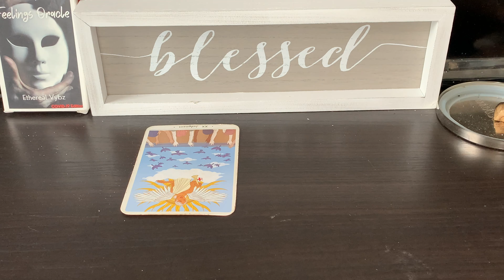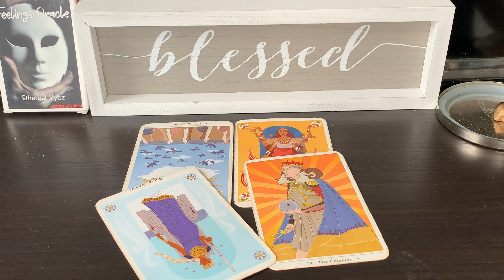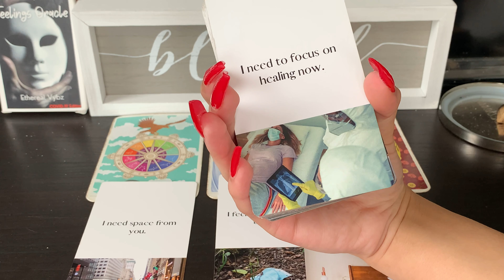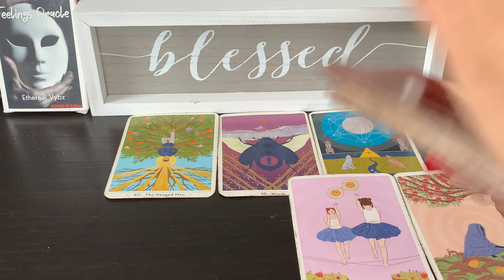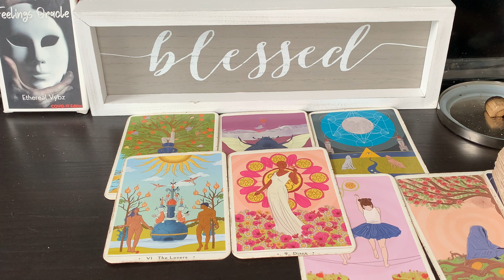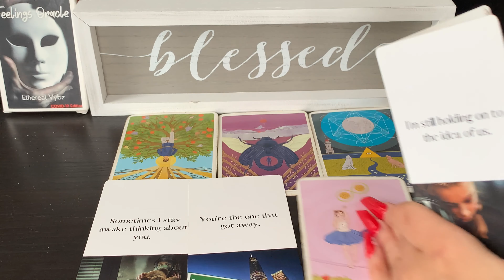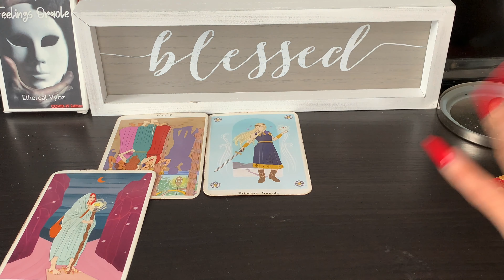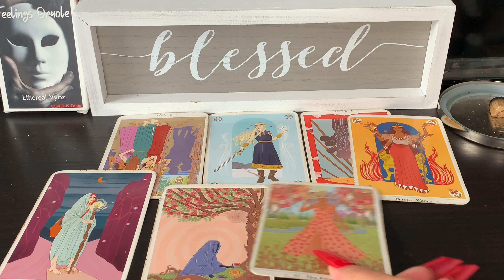Taurus ♉️ Let’s talk about this love connection 👀🥰💘